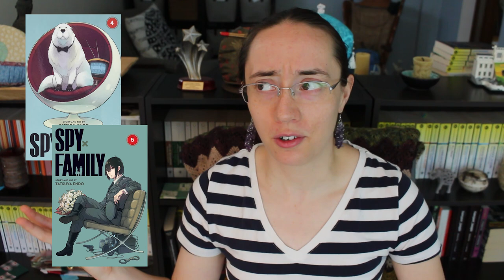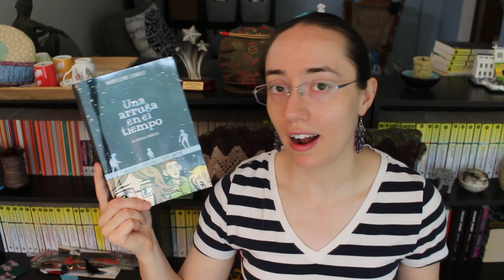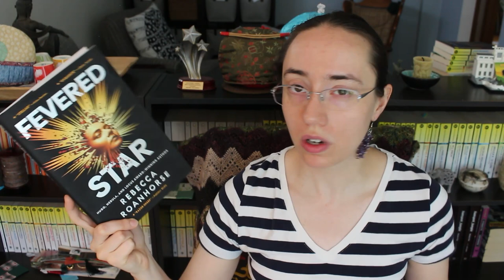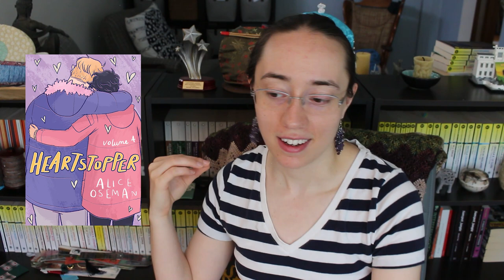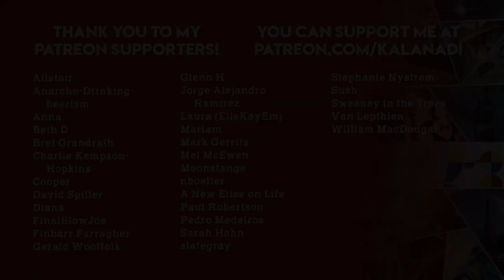May 2022 Reading Wrap-Up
THINGS MENTIONED

Spy x Family, Vol. 4 by Tatsuya Endo

Spy x Family, Vol. 5 by Tatsuya Endo

A Spindle Splintered by Alix E. Harrow

One Night in Boukos by A.J. Demas

Nettle & Bone by T. Kingfisher

The Girl from the Other Side, Vol. 10 by Nagabe

The Girl from the Other Side, Vol. 11 by Nagabe

Ooku: The Inner Chambers, Vol. 9 by Fumi Yoshinaga